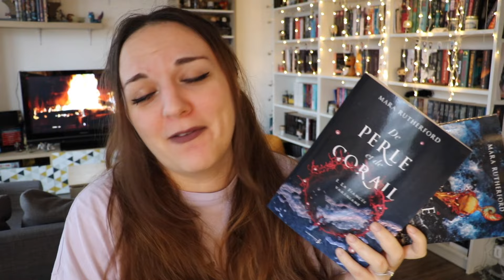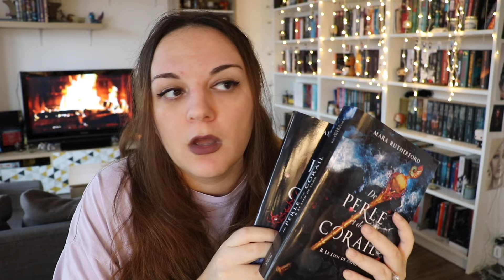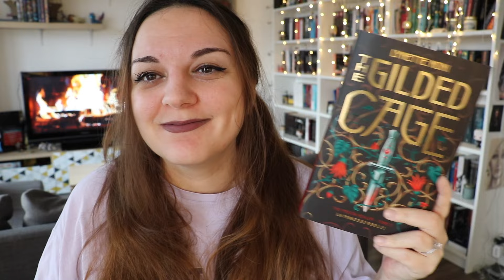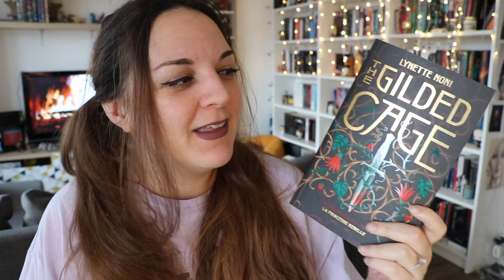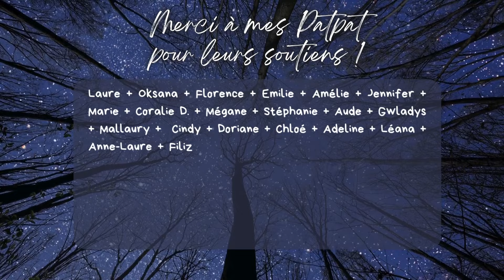▼ Mes PIRES lectures de 2023 ! 😱😭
⬇️ Pour le confort de tes petits yeux étoilés, passe en HD ⬇️

Hello les petits loups, aujourd'hui on se retrouve pour la vidéo qui va à L'INVERSE de celle que je vous ai posté la semaine dernière à savoir MES PIRES LECTURES de l'année 2023 ! Je vous ai sélectionné 10 livres et/ou sagas qui m'ont extrêmement déçus ! J'espère que la vidéo vous plaira. 🥰

Si tu as aimé, n'hésite pas à m'encourager en t'abonnant, en mettant un petit pôce bleu et à commenter pour qu'on papote ensemble. ♥ Si tu es trop timide, tu peux aussi me mettre un émoji 🥲 !
Merciiiiiii ! 💖

Dans cette vidéo, je parle de :
- Aurélie :  @livromancienne

CHAPITRAGE DE LA VIDEO :

00:00 - intro
02:23 - Babel de R. F. Kuang.
10:04 - Legendborn de Tracy Deonn.
12:44 - Le Royaume des Damnés de Kerri Maniscalo.
15:42 - De Perle et de Corail de Mara Rutherford.
19:08 - Truthwitch de Susan Dennard.
21:43 - The Gilded Cage de Lynette Noni.
23:49 - Le Chant des Déesses de Claire North.
26:56 - La Chasseuse et l'Alchimiste d'Allison Saft.
29:39 - Une magie teintée de Poison de Judy I. Lin.
31:10 - Les Accords Corrompus de Kelly St Clare.
34:38 - Merci et à bientôt!